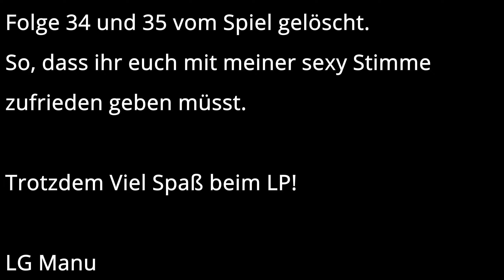Cyberpunk 2077 { Part 34 - Deutsch } Lass uns ein Rennen fahren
Nutze eine Vielfalt verstärkbarer Waffen, Hacking-Skills und körperoptimierender Implantate, um der beste Auftragskämpfer der Stadt zu werden.

Schalte Konzernsicherheitskräfte, Gangs, andere Söldner und sogar die Polizei aus, um dir einen Ruf auf der Straße zu verschaffen und bessere Jobs zu bekommen.

Kaufe dir mit deinem hart verdienten Geld nützliche Waffen und Cyberware oder belohne dich mit Autos, Motorrädern und schriller Kleidung.

Betritt die riesige offene Welt von Night City, einer Megalopolis, die in Sachen Grafik, Komplexität und Spieltiefe neue Standards setzt.

Reise durch eine pulsierende Stadt, erkunde von Gangs gezeichnete Kriegszonen, betreibe Handel in der hektischen Innenstadt und stürme Konzernbasen.

Schließe Deals mit hinterhältigen Fixern, verzweifelten Stars und abtrünnigen künstlichen Intelligenzen, die alle ohne Skrupel und Moral kämpfen, um in Night City groß rauszukommen.

Triff Entscheidungen auf deiner Reise und erlebe eine Story, die sich abhängig von deinen Handlungen entfaltet.

Bring dich an deine absoluten Grenzen, um Night Citys wertvollstes Implantat in die Finger zu kriegen – ein Prototyp-Chip, der ewiges Leben verspricht.

Stelle dich Konzernbossen, Kriminellen aus dem Untergrund und den gefürchtetsten Menschen in Night City – denn sie werden alles in ihrer Macht Stehende tun, um den Chip zu bekommen.

Entscheide, wie du mit dieser gewaltigen Macht umgehst und zu wem du werden willst.

Hier zu Kaufen:

Wenn auch du mich unterstützen möchtest dann lass gerne ein 💚ABO🧡 oder einen Daumen 👍Hoch da👍 und schreibt mir in die Kommentare!

LG

M@nu